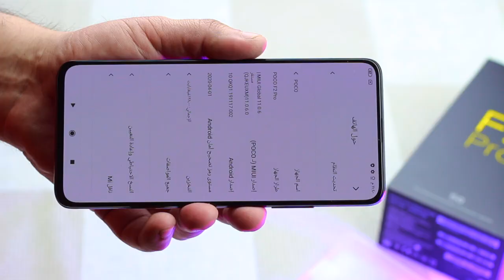هل فعلا قاتل الفلاكشب بوكو اف تو برو Poco F2 pro /فتح صندوق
صفحة شاومي بغداد على الفيس

تلكرام شاومي بغداد

سناب
martdha1